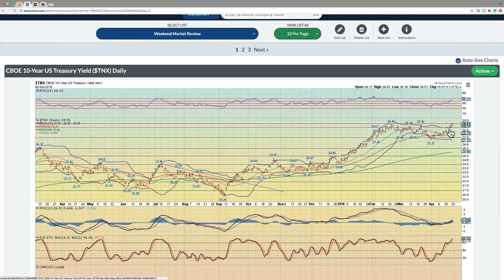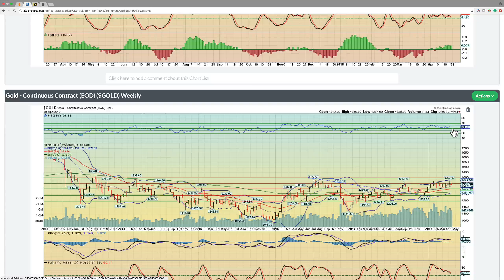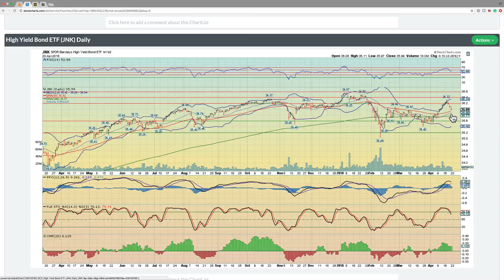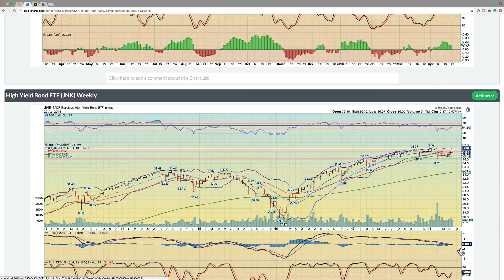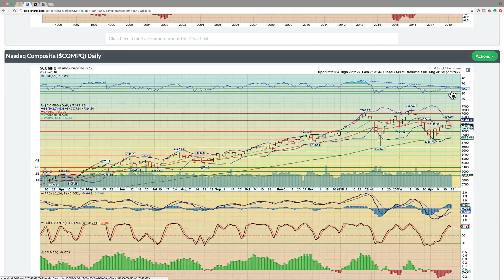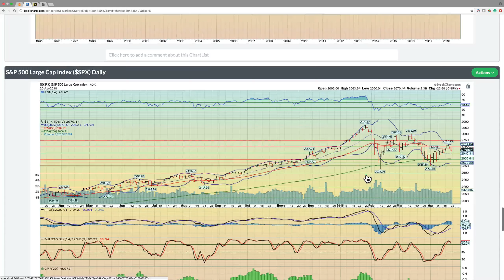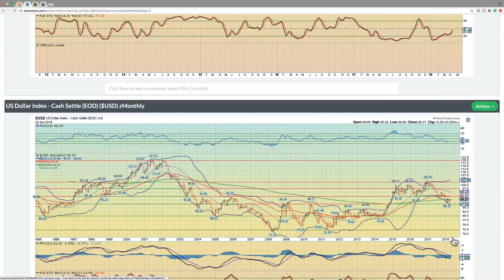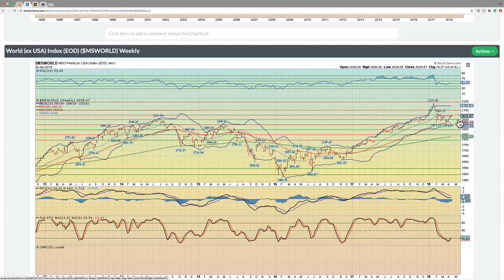Moniology Weekend Market Review Apr 23-24, 2018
$TNX $SPY $SPX $QQQ $COMPQ $RUT $IWM $JNK $TIP $TLT $USD $GOLD $GLD $WTIC $MSWORLD $EEM $OIL $VIX